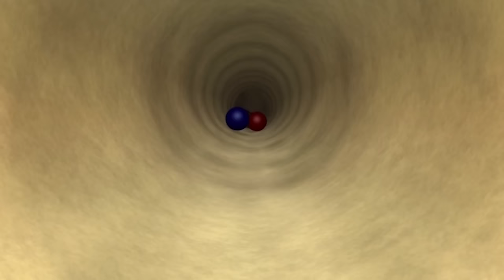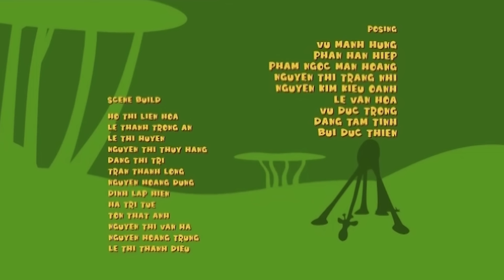Ostrich Rolling In The African Jungle | Funny Animal Cartoon For Kids | Gazoon - Official Channel